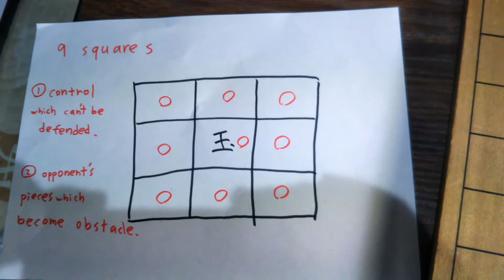Let's explain tsume in one move. shogi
Let's explain tsume in one move. Nine squares around the king. Make
1. Control which can't be defended.
2. Opponent's pieces which become obstacles.

How to think on shogi.